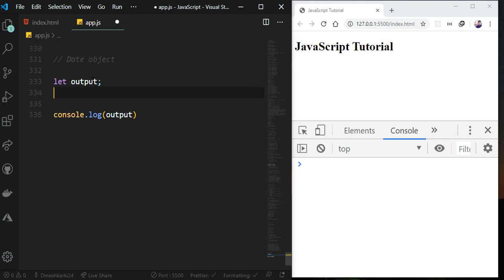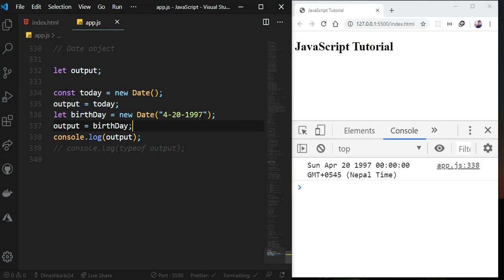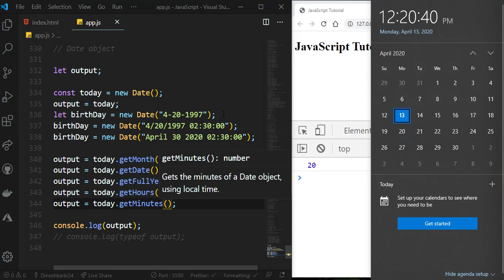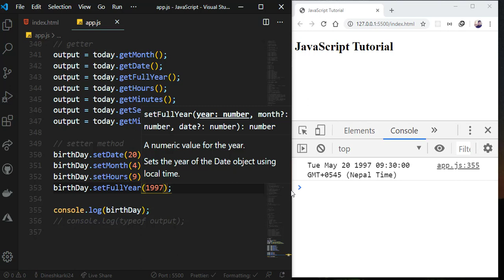JavaScript Tutorial for Beginners in Nepali || Date and Time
In this tutorial you will learn what is javascript in Nepali. You can learn why we use javascript in Nepali.This tutorial teach you all about data and time in nepali language.
A rock solid understanding of JavaScript is essential for success, no matter which framework you use. This tutorial will give you that.Learn Javascript in nepali language to become frontend developer.In first section of video series we will know fundamental of Js in nepali like variable,datatype,condition,loop,array,object.After this section you will learn Document object modal (DOM) in nepali. After DOM section you will learn advance javascript features in nepali like Closures,Array methods, object oriented programming in js etc. After this section you can also learn React js, Vue js and Angular Js.I already have react js series in Nepali.I am also planning to create video of vue js and angular js in nepali.